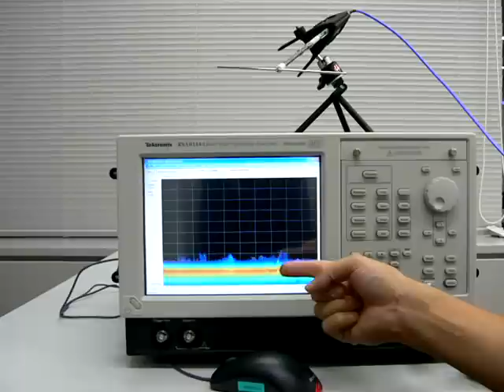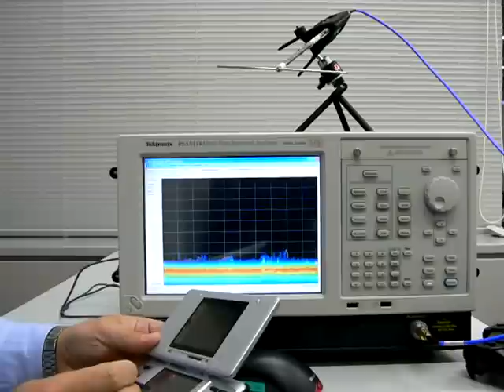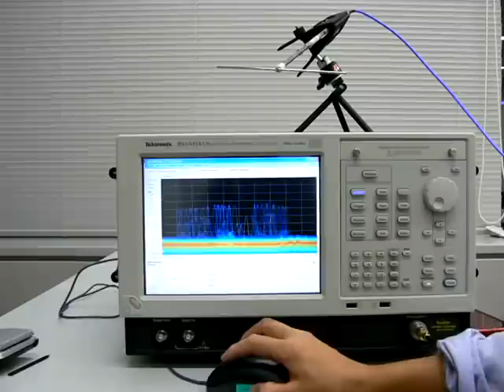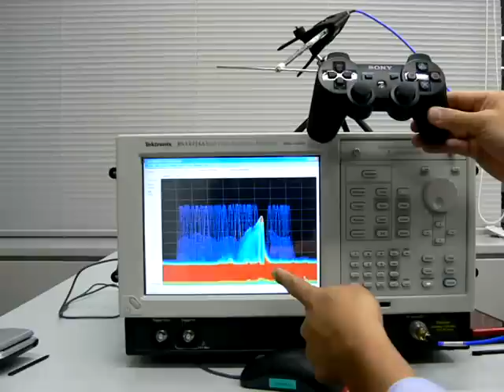Tektronix RSA6100AでNintendo DSとPlayStation3と電子レンジとの振る舞いを見た！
Tektronix RSA6100A visualizes wireless controller signal behavior of Nitendo DS and PlayStation3 in real time.

テクトロニクスのリアルタイムスペクトラムアナライザRSA6100A型で、Nintendo DS、PlayStation3のコントローラの電波を可視化します。電子レンジを使った周波数ホッピングの様子も一目瞭然です。 ●テクトロニクスのオシロスコープ